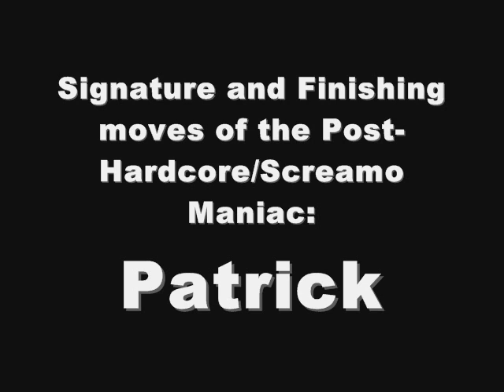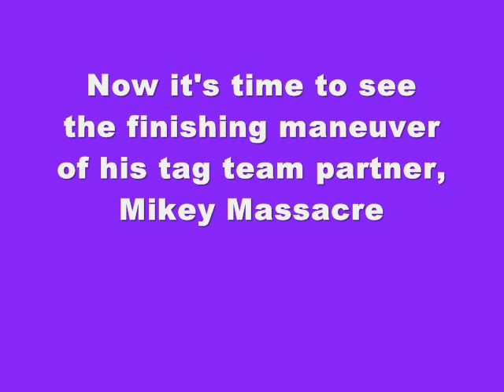Signatures and Finishers from ECW Redefined Custom CAWs part 1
I'm gonna upload some videos with signature, favorite, and finishing moves of the original CAWs that I made for ECW Redefined.